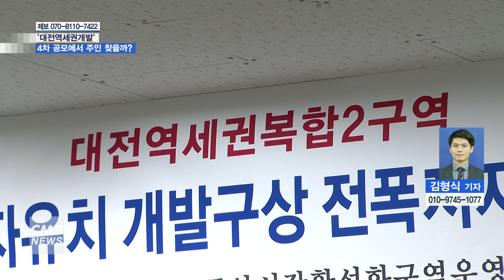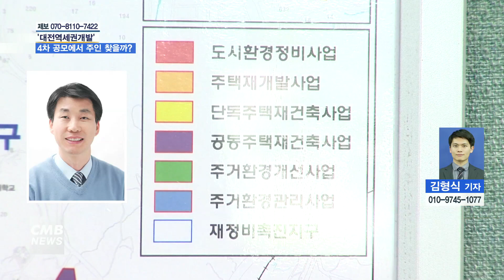[대전뉴스] 대전역세권개발 4차 공모에서 주인 찾을까